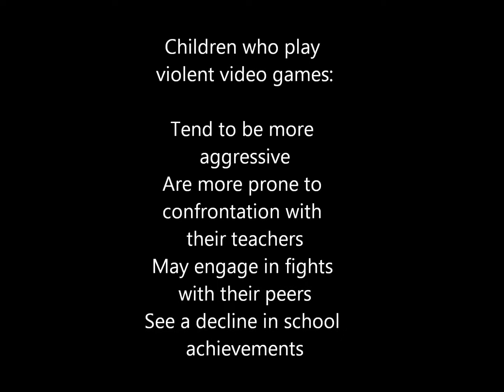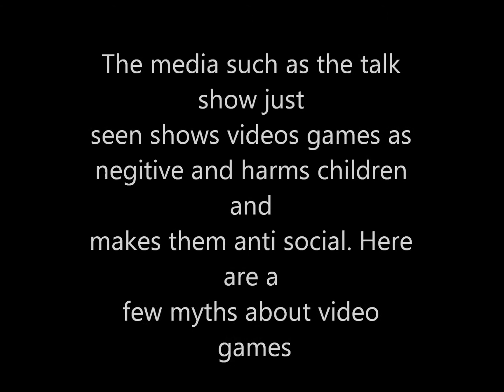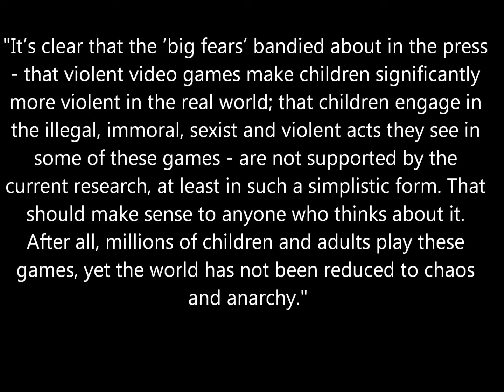Video Game Sociology Project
Project for anders